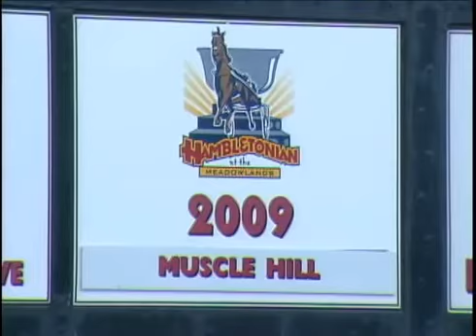Um grande trotador chamado muscle Hill